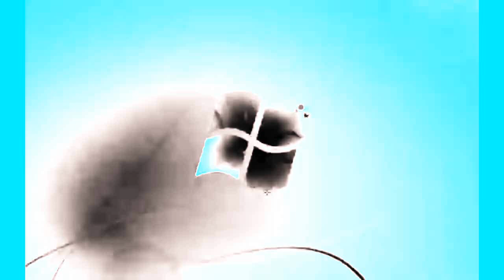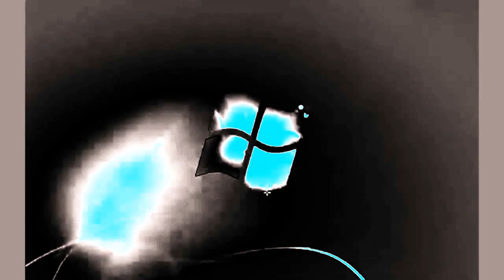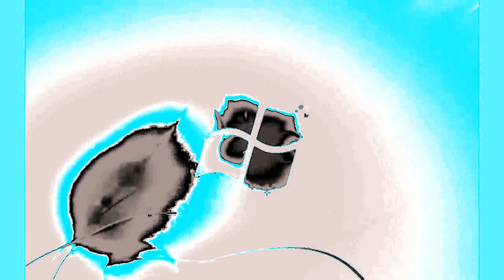Windows 7 Startup Logon NOW MY VIDEO Effects in Phased Effect 13.0 Powers {1-10}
{JAPANESE}